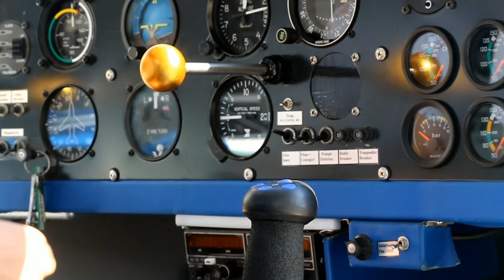Marco Ingrao - Volo e Sogno | Casting V.I.T.A. 2015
Volo e Sogno, dedicato da Marco a tutti i suoi amici di "Ti lascio una canzone"